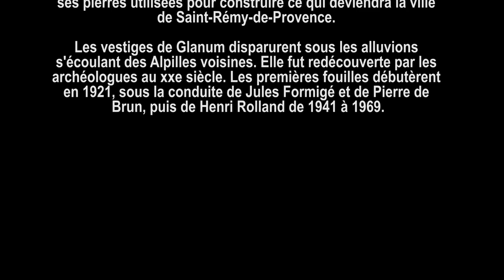Glanum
De fondation celtique, Glanon (hellénistique) subit une grande influence grecque. Elle est vouée au dieu guérisseur gaulois, Glanis2, avant d'être Glanum, cité antique de l'Empire romain, sur la commune de Saint-Rémy-de-Provence dans les Bouches-du-Rhône. Elle a connu son apogée à l'époque du premier empereur romain Auguste. Son développement s'est appuyé sur la protection des reliefs des Alpilles, la présence d'une source (sacrée) et le voisinage de la Voie Domitienne.
La ville repose sur plusieurs strates d'occupation, que l'on peut regrouper en trois grandes périodes : période gauloise, période d'influence hellénistique, et enfin période romaine.
La période de prospérité de la ville s'arrête avec sa mise à sac lors des invasions barbares qui secouent la Gaule pendant la seconde moitié du 3e siècle. Saccagée aux alentours de 270, la ville est alors abandonnée, ses pierres utilisées pour construire ce qui deviendra la ville de Saint-Rémy-de-Provence. Les vestiges de Glanum disparurent sous les alluvions s'écoulant des Alpilles voisines. Elle fut redécouverte par les archéologues au xxe siècle. Les premières fouilles débutèrent en 1921, sous la conduite de Jules Formigé et de Pierre de Brun, puis de Henri Rolland de 1941 à 1969. Depuis, les archéologues ne sont plus sur place en permanence, mais reviennent de temps à autre pour de nouvelles recherches. Les dernières fouilles étaient préparatoires à la restitution du forum inauguré en 2008.